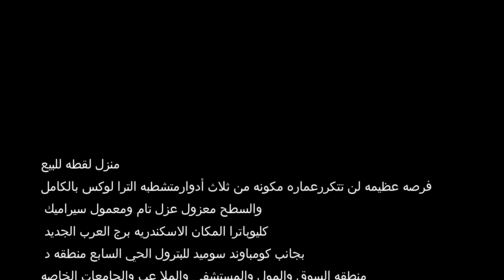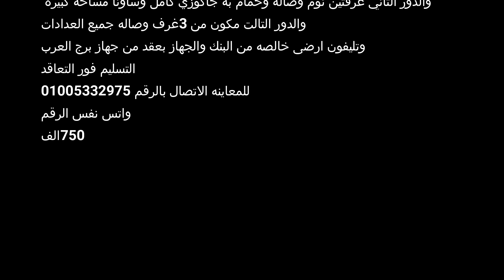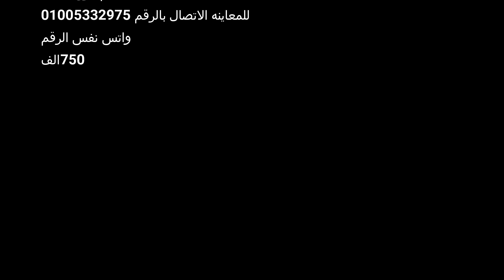اعلان بيت للبيع | منزل لقطه للبيع 3 أدوار متشطبه الترا لوكس بالكامل 175م السعر 750 الف | فرصه عظيمه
اعلان بيت للبيع | منزل لقطه للبيع 175م 3 أدوار متشطبه الترا لوكس بالكامل  السعر 750 الف | فرصه عظيمه
اعلانات شقق للبيع
شقه للبيع
منزل لقطه للبيع
فرصه عظيمه لن تتكررعماره مكونه من ثلاث أدوار متشطبه الترا لوكس بالكامل والسطح معزول عزل تام ومعمول سيراميك كليوباترا المكان الاسكندريه برج العرب الجديد بجانب كومباوند سوميد للبترول الحي السابع منطقه د منطقه السوق والمول والمستشفى والملا عب والجامعات الخاصه ربع ساعه من قري الساحل الشمالي ومجمع المدارس جميع الموصلات والخدمات والمرافق بكافه انواعها متوفره مساحه كليه 175متر مبنى على 90م بالارتفاع لأعلى110م واجه شرقي على ش 20م وواجه غربي البيت مبنى من الخارج حسب مواصفات الجهاز ومن الداخل على هيئة فيلا متشطبه الترا لوكس على المفتاح مكون من من 3ادوار الدور الأول مكون من ريسبشن ومطبخ أمريكي وحمام والدور التاني غرفتين نوم وصاله وحمام به جاكوزي كامل وساونا مساحه كبيره والدور التالت مكون من 3غرف وصاله جميع العدادات وتليفون ارضى خالصه من البنك والجهاز بعقد من جهاز برج العرب
التسليم فور التعاقد للمعاينه الاتصال واتس نفس الرقم 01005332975
 السعر 750الف
بيت للبيع فى اسكندرية
بيوت للبيع في الاسكندرية